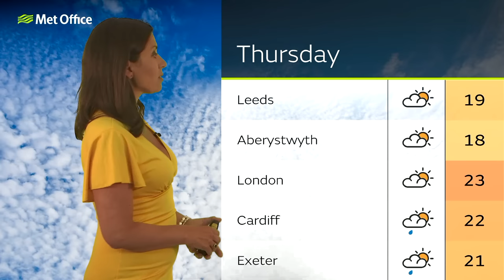18/07/23 – Plenty of Rain – Evening Weather Forecast UK – Met Office Weather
Persistent rain and shower through the evening, mainly affecting central and northern parts. This might be reduce overnight as low pressure weakens – This is the Met Office UK Weather forecast for the evening of 18/07/23. Bringing you today’s weather forecast is Clare Nasir.

We are the Met Office, the UK’s national weather service, and every day of the week we bring you an afternoon weather forecast and an evening weather forecast so that wherever you are in the UK we have you covered.